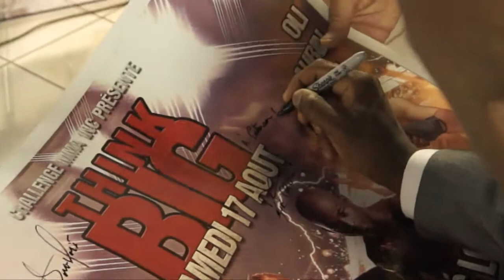Entrevue avec David Loiseau et Strahinja Gravilovic. par Way Productions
David Loiseau nous entretient au sujet de son prochain combat au Challenge MMA Think Big. Strahinja Gravilovic fait de meme. Propos receuilli par Way Productions.